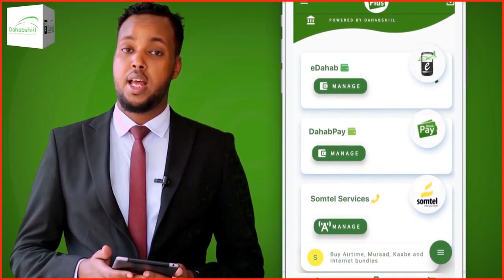Musharax Xildhibaan Xasan Bulsho Oo Cadaado Lagu Soo Dhaweeyay